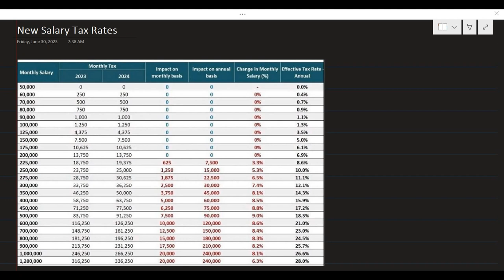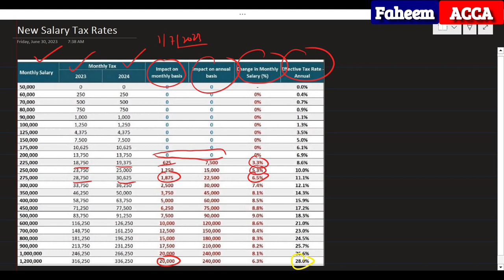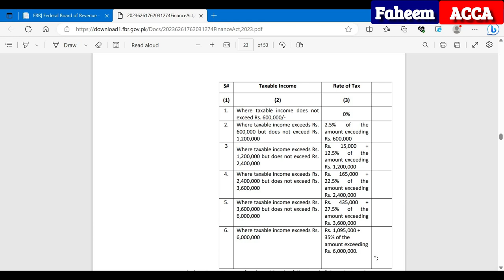Bad News New Salary Tax Rates | Budget 2023-2024 | How Much Tax Increased | FBR